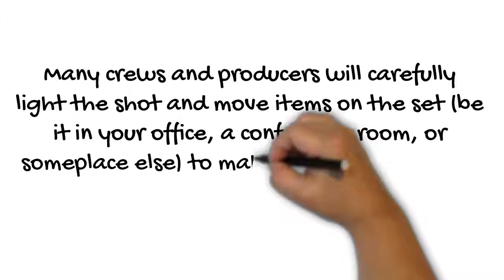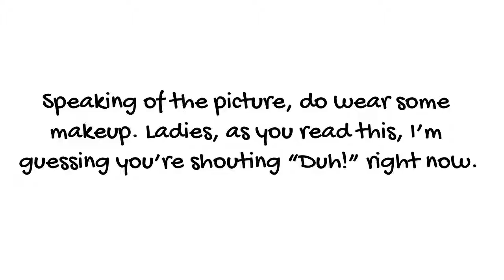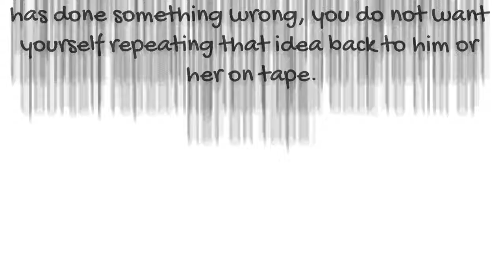Helpful Tips for Smooth TV Appearance